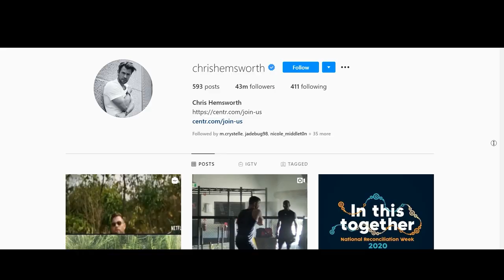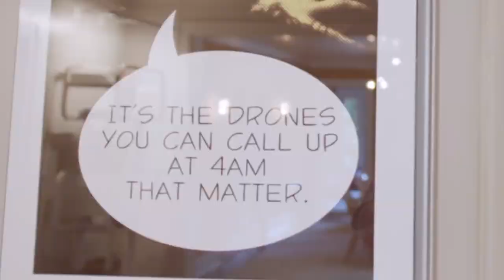The Homes of Marvel's The Avengers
Check out where your favourite Avengers live! In this video we take a look into the MEGA MANSIONS of Marvel's The Avengers. If you've ever wondered where Iron Man, Captain America, Thor, Black Widow, Hulk and Hawkeye live then be sure to watch this video for in depth look into their Marvel mansions.

-- All Things Hollywood --

Celebrities, Movies, TV Shows, Mansions, Cars, Money!

We will be bringing you guys videos on all the cool sh*t  associated with the lifestyles and careers of Hollywood 's elite players, as well as other prominent rich and famous people.

From their money to their toys. we will feature it all!